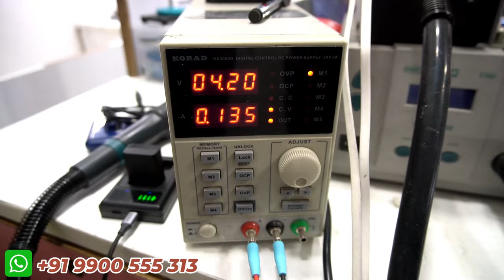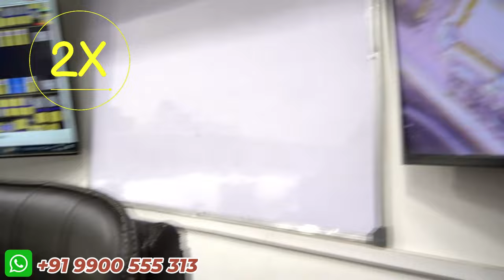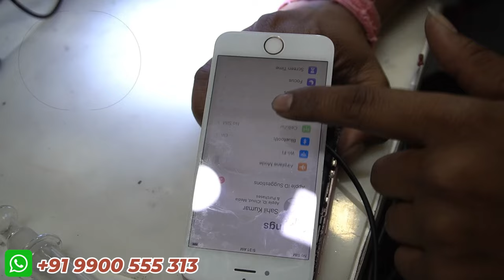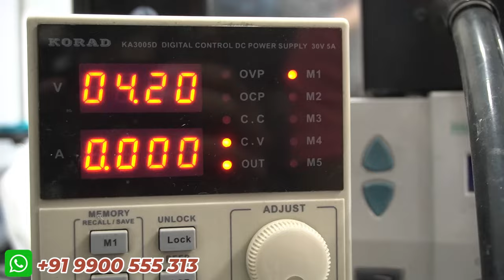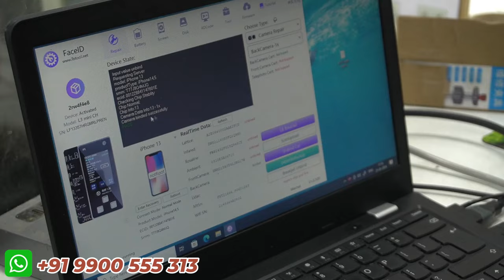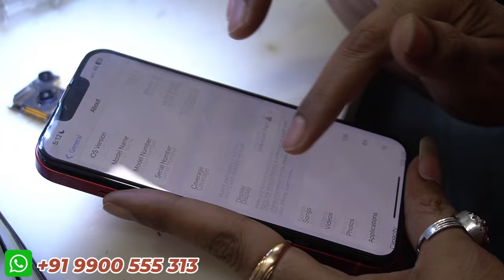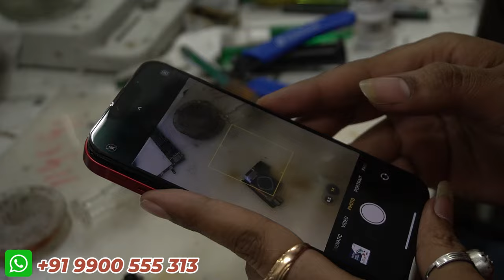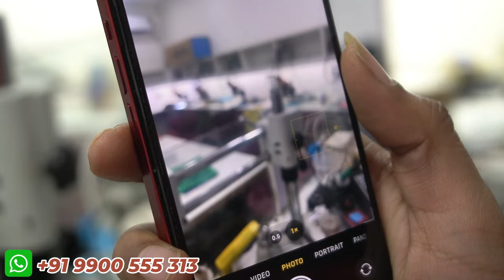How to Recover Data From Dead Phone Motherboard | Mobile Repairing Complete Course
Hello Friends 😊😊

IPHONE & ANDROID MASTER LEVEL COURSE

PROFESSIONAL USABILITY & UNDERSTANDING OF TOOLS, MULTIMETER, COMPONENT, HOT AIR GUN& SOLDERING IRON

👉 Components Introduction

👉 Components Testing, Usage of Multimeter

👉 Components & Integrated Circuit Handing Safe Way

👉 IC (CPU eMMC eMCP uMCP Nand Components Replacing Safe Way

👉 Soldering, Micro Soldering, Under IC Jumper Tricks, CPU Drill

👉 DC Power Supply, Complete Usage

👉 Re-Balling Method, Screw Hole, PCB Layer Damage Fix

👉 Schematics & Block Diagram Reading

👉 All Dual Motherboard Disassemble & Reassemble, Face ID

👉 Dual Dekker CPU

👉 Fault Finding, VCC & VDD Short Tracing (For iPhones)

👉 Connectors Replacement Safe Way

👉 iPhone CPU A8, A9, A10, A11, A12, A13

👉 Motherboard PCB – Board Swapping, Handing All IC’s Safe Way

👉 NAND Programming, EEPROM Read & Write, Hard Disk Upgrade, Technical Data Exchange.

👉 All eMMC eMCP uMCP (eMMC UFS) Pasted & Non-Pasted

👉 Dual Dekker CPU & Only RAM Change

👉 Android Hardware All Sections (Like Charging, Display, Graphics, Camera Etc)

👉 Fault Tracing

👉 eMMC/UFS Chip Details, eMMC/UFS Chipset Programming

👉 ISP Voltages ISP Pinouts, Read/Write Dump & Security Files Userarea RPMB

👉 Full Detail Usage of UFI Box / Easy JTAG Plus, Hang on Logo Repair

👉 Change Of eMMC Without Changing CPU, Security Disable eMMC/UFS Supported Phones

👉 Complete Usage of UMT Unlock Tool UFI/Easy JTAG Plus Box for Software Repairs, 2TB Important Files Access, Telegram/ WhatsApp Support

👉 Many More Important Topics...